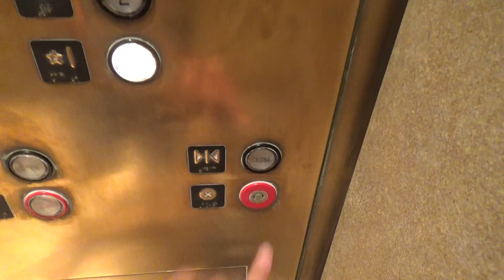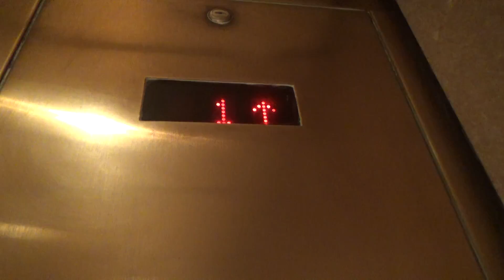Montgomery Hydraulic Elevator @ Dillards, The Woodlands Mall, The Woodlands, TX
[Filmed on 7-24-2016] One of the first elevators I had filmed in the state of Texas. It is a montgomery!